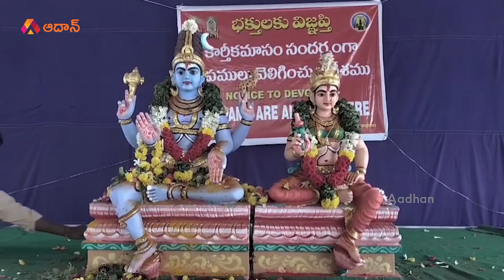శ్రీకాళహస్తీశ్వర ఆలయంలో మృత్యుంజయ స్వామికి అభిషేకం | Srikalahasti | Mrutyunjaya Swamy Abhishekam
శ్రీకాళహస్తీశ్వర ఆలయంలో మృత్యుంజయ స్వామికి అభిషేకం:  At Srikalahasti, the Mrityunjaya Swamy Abhishekam is performed with great devotion. During Karthika Masam, a sacred month dedicated to Lord Shiva, special rituals and Abhishekams are conducted to honor and worship the deity.

Aadhan Adhyatmika is a pathway to engage yourself in holy living. We provide you with various ways to achieve spiritual enlightenment. Our main aim is to create awareness of religious beliefs, customs and traditions. We also strive hard to help people to embrace their spiritual growth through devotional attachment which ultimately allows people to grow, heal and live a tranquil life.